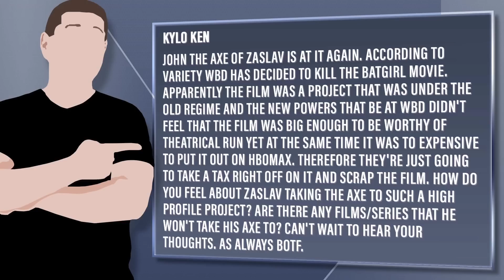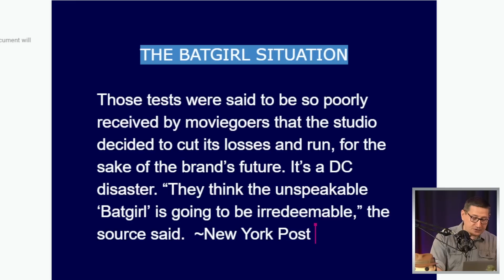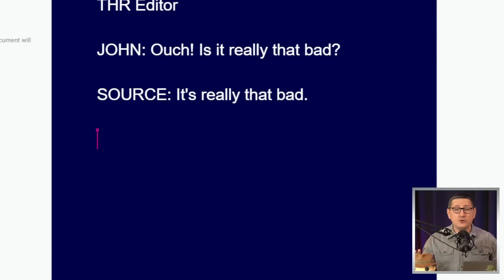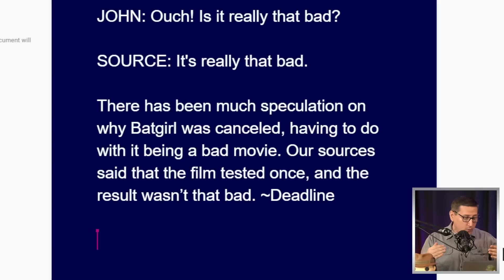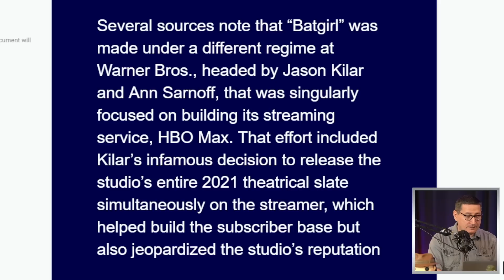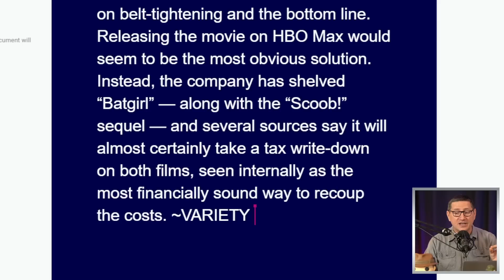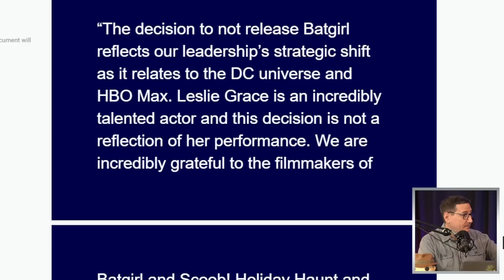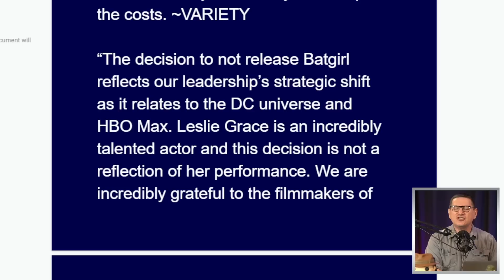WB Cancels Batgirl And Why It Was The Right Move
streaming now only on Peacock

Viewer Question:
Kylo Ken - John the axe of Zaslav is at it again. According to Variety WBD has decided to kill the Batgirl movie. Apparently the film was a project that was under the old regime and the new powers that be at WBD didn't feel that the film was big enough to be worthy of theatrical run yet at the same time it was to expensive to put it out on HBOMAX. Therefore they're just going to take a tax right off on it and scrap the film. How do you feel about Zaslav taking the axe to such a high profile project? Are there any films/series that he won't take his axe to? Can't wait to hear your thoughts. As always BOTF.

Mic pre-amps

Streaming Software
Wirecast Pro